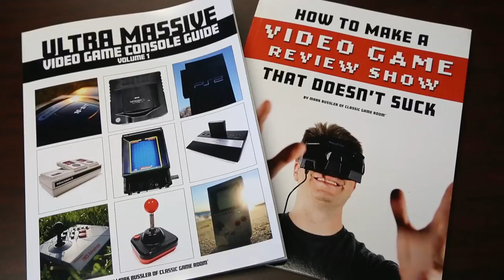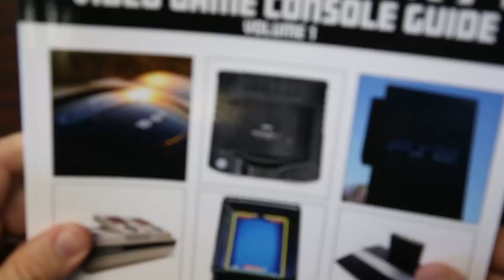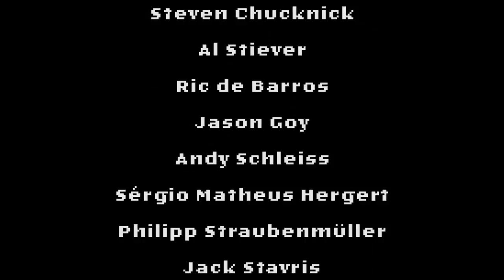A CURIOUS DEPARTURE FROM GAMING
FLOWERS HATE PEOPLE!! LOOK AT THE FLOWERS!!

Classic Game Room visits Phipps Conservatory in Pittsburgh and looks at flowers, art, waterfalls and butterflies!